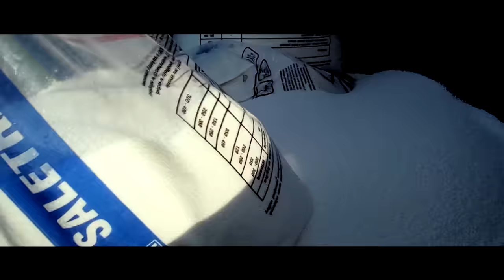Wiosna 2016 Uprawa pod Owies i Nawóz ...Ursus C 330 & C 360... *HD*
Film prezentujący uprawę pod owies i siew nawozu, zachęcam do oglądania komentowania i łapkowania ;)

nutka : Linkin Park -  Castle of Glass (K-Style & HP-Project Remix)

Pozdrawiam Damek d^-^b